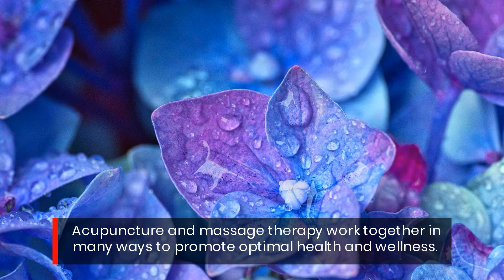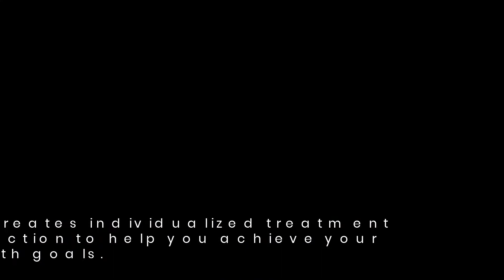Get The Best Acupuncture And Massage Treatments For Chronic Pain In Smithtown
Integrative Family Acupuncture and Massage Therapy offers a range of acupuncture, cupping, and massage therapy solutions for Smithtown patients.